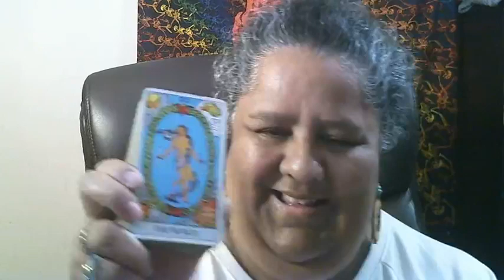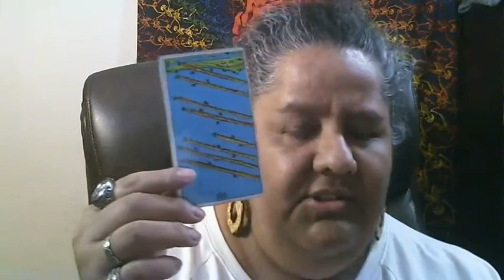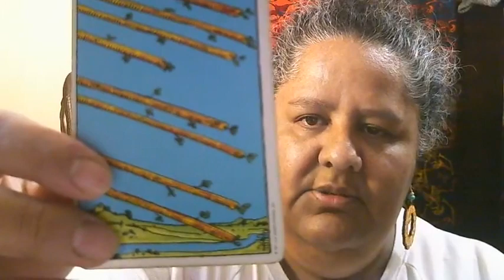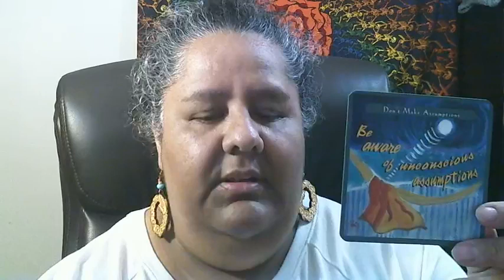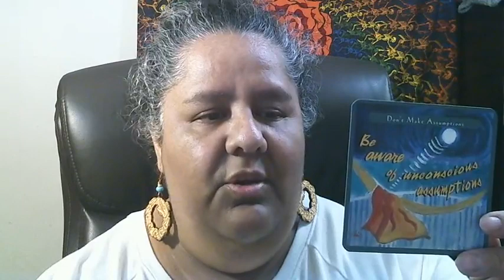Learning today's card! 4-9-21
Learning today's card!